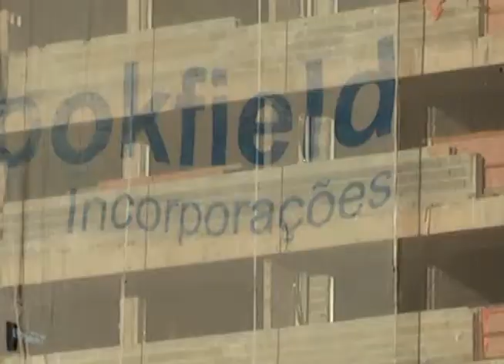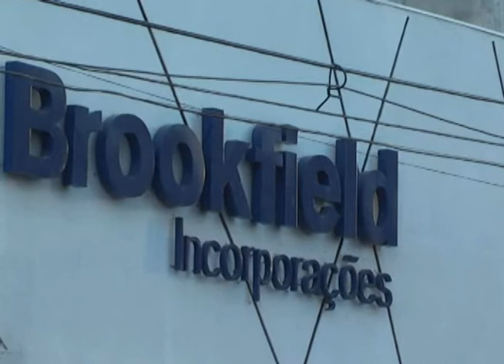TV TRT10 - Justiça do trabalho determina que família de operário morto seja indenizada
No Distrito Federal, a Brookfield Empreendimentos e a Brilhar Construções são condenadas a indenizar a família de um operário que morreu em um acidente no canteiro de obras. A decisão é da 9ª vara do trabalho.